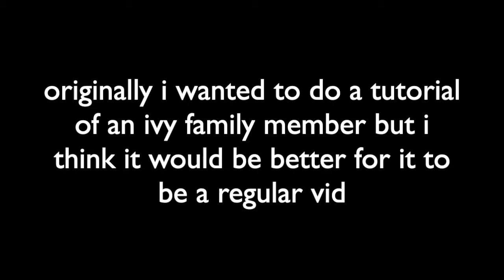Shinkis mech basement 100 sub special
now that i think about it i'm kinda embarrassed on what i wrote in the vid lol, anyways ill try to make better content and mechs next year (if i didn't give up on this game) oh rite the next tutorial mech is ivy based so there isn't much new.